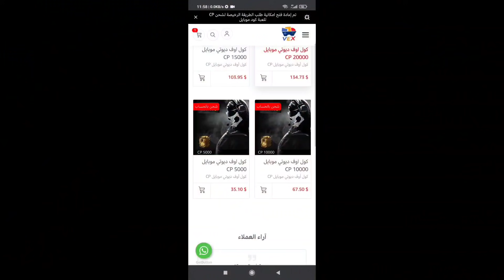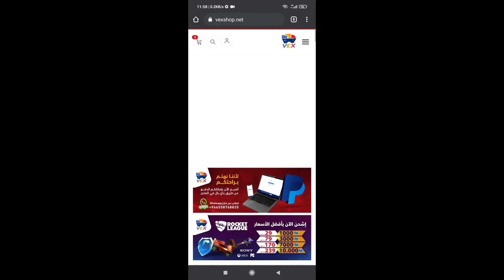جوائز🎉التصنيف(05)🦸تفقع العين👀😎شرح اغراض واضافات الموسم 10🔥للعبة كود موبايل COD Mobile S10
موسم تصنيف يفقع العين😂شرح اغراض واضافات الموسم 10 للعبة كود موبايل COD Mobile S10

رسميا🔴Activision تعلن حظر⛔قائمة اللاعبين التالية بالتحديث القادم😳الاسباب الحقيقية..؟! COD Mobile S10

اسم كلان القناة:
AR-18YT.Clan

■إسمي وحسابي الأول باللعبة هو👈 ANDROiD18YT

■إسمي وحسابي الثاني باللعبة هو👈 ANDROID18YT

COD Mobile Halloween map,
COD Mobile New maps,
COD Mobile New MP map,
COD Mobile Alcatraz Map,
COD Mobile Season 05 Ranked Rewards,